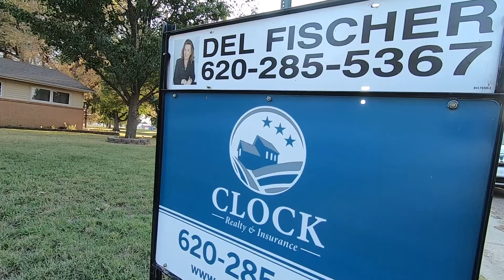521 W. 16th St. Larned, KS